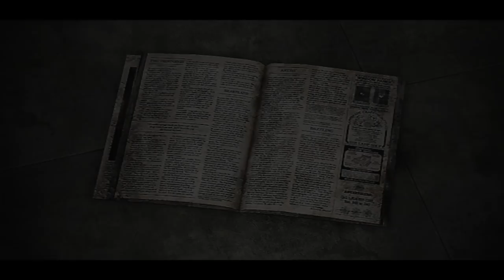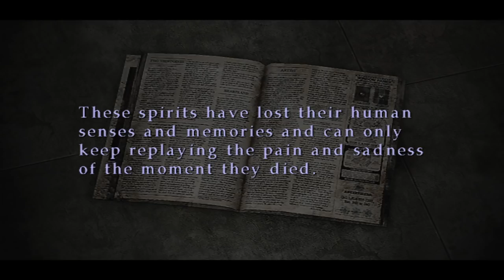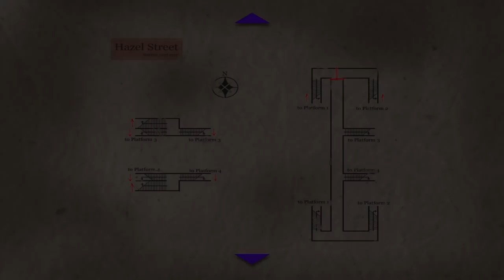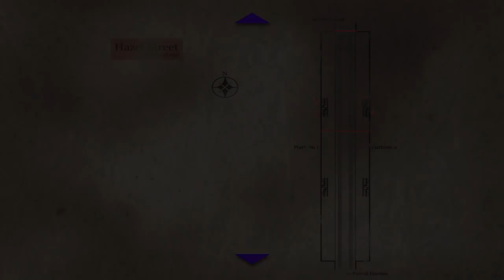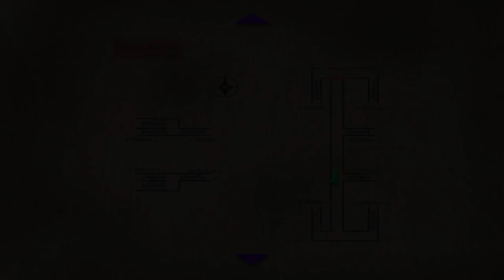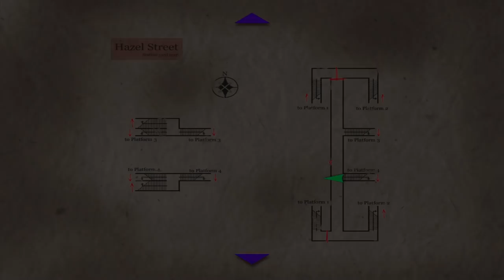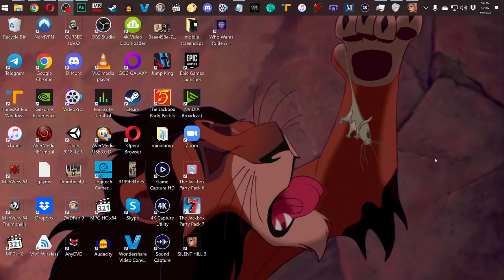Silent Hill 3 (Part 4)